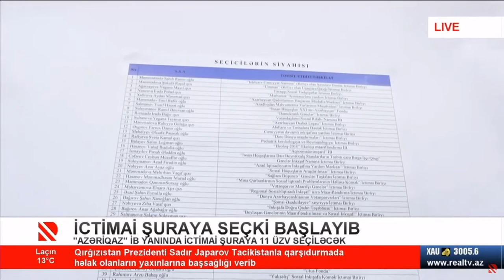"Azəriqaz" İB yanında İctimai Şuraya seçki başlayıb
İctimai Şuraya 11 üzv seçiləcək